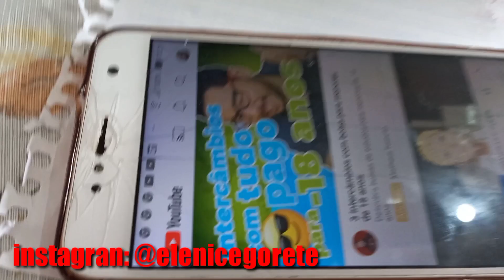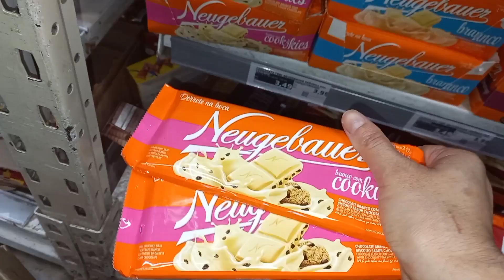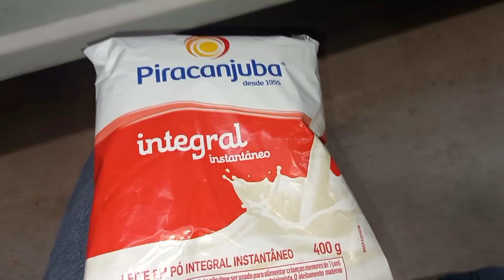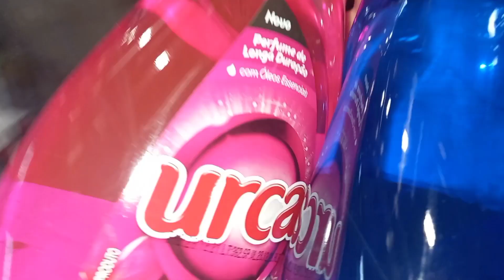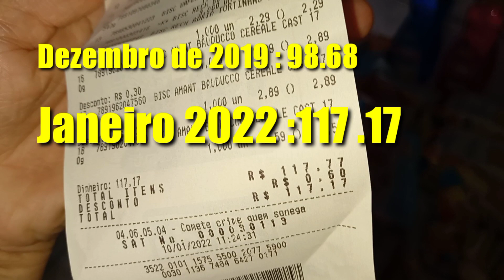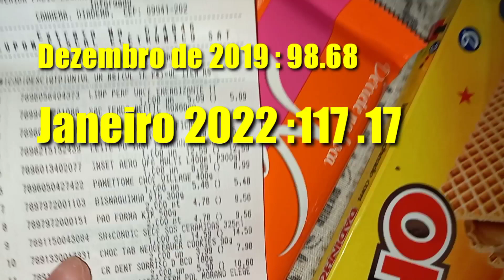COMPRAS COM 100 REAIS NO SUPERMERCADO / DEZEMBRO 2019 ×JANEIRO DE 2022.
NO VIDEO DE HOJE FIZ COMPRAS NO SUPERMERCADO COM 100 REIS MAS EY COMPREI AS MESMAS COISAS DE DEZEMBRO DE 2019 PRA VER QUANTO SUBIU A MAIS.